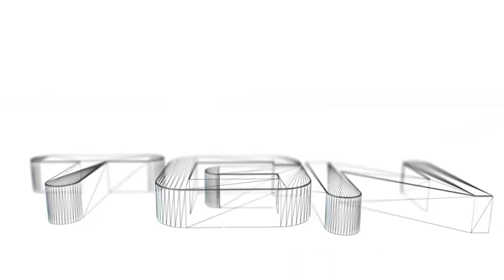Minecraft PE 0.16.0: Como Hacer Una TORRETA LASER! (Trucos de Minecraft PE)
Link Del La APK Build 3:
v^√v^√♥√v^√v^√♥√v^√v^√♥√v^√v^√♥√v^√v^√♥
Link de MCPE Master:
√v^√v^√♥√v^√v^√♥√v^√v^√♥√v^√v^√♥√v^√v^√♥
♥ Siganme:
Correo de Contactos:
√v^√v^√♥√v^√v^√♥√v^√v^√♥√v^√v^√♥√v^√v^√♥
Canales Recomendados:
√v^√v^√♥√v^√v^√♥√v^√v^√♥√v^√v^√♥√v^√v^√♥
√v^√v^√♥√v^√v^√♥√v^√v^√♥√v^√v^√♥√v^√v^√♥
Compra juegos de hasta un 90% mas varatos
√v^√v^√♥√v^√v^√♥√v^√v^√♥√v^√v^√♥√v^√v^√♥
Quieres Mi Intro ??
♥ Mi app de youtube "apk" *Desactualizada :C*:
►►?Actializando...
♥ Mi Skype:
►►yusesito1
√v^√v^√♥√v^√v^√♥√v^√v^√♥√v^√v^√♥√v^√v^√♥
♥Cancion de la intro Sin Derechos de Autor 2-Yusesito PE
♥ ¿Canción de la Intro?-Canal MymodCrafting
√v^√v^√♥√v^√v^√♥√v^√v^√♥√v^√v^√♥√v^√v^√♥
║███║ ♫ COMENTA
√v^√v^√♥√v^√v^√♥√v^√v^√♥√v^√v^√♥√v^√v^√♥
Música de Fondo Libre de Derechos de Autor:
Fuente: